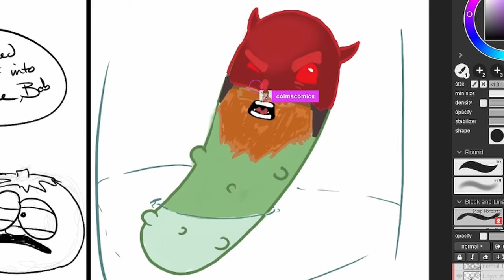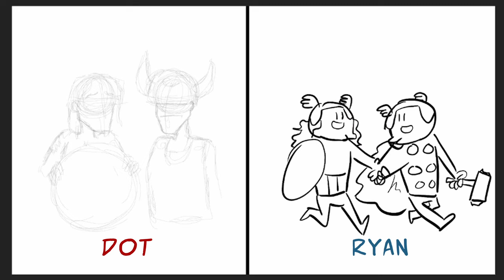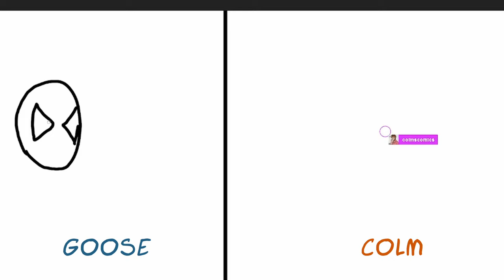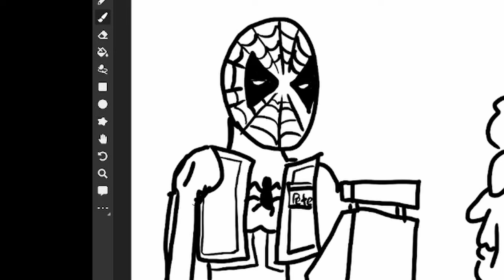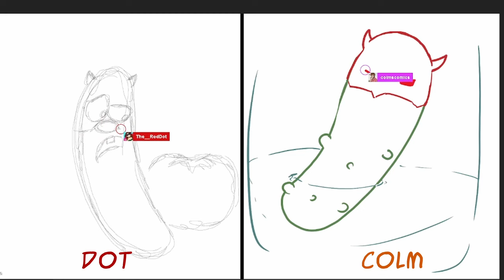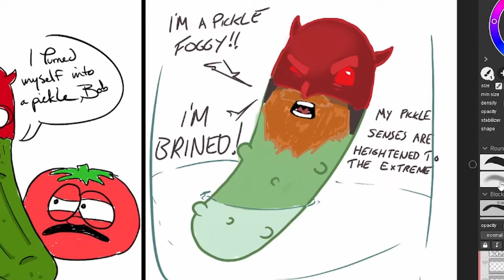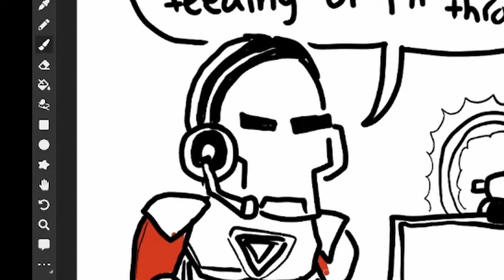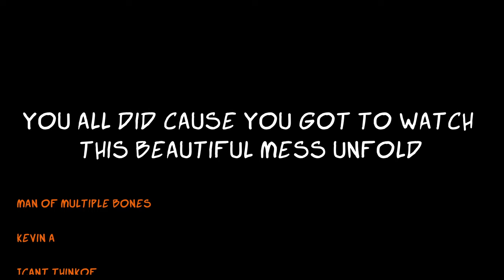Comic Artists draw CURSED Marvel Character Prompts | Comic Bomb!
Comic Bomb Subreddit!

Episode 5 of Comic Bomb! Today the artists draw Marvel Superhero characters in weird situations and prompts. Stuff happens.